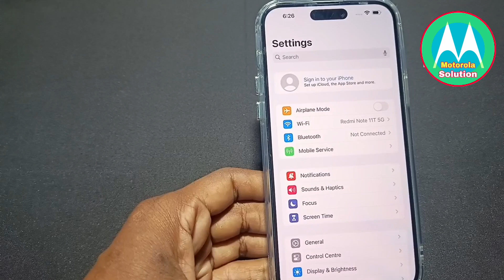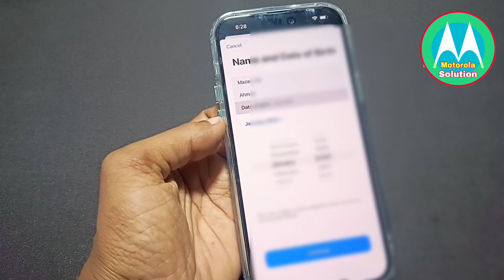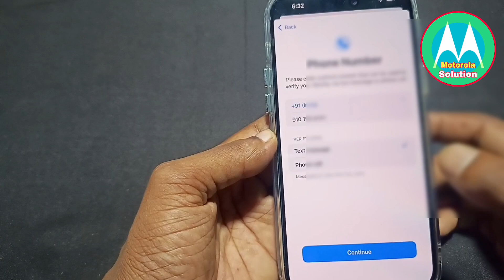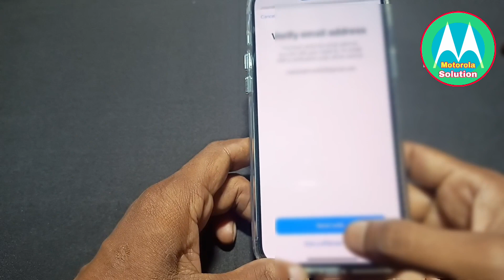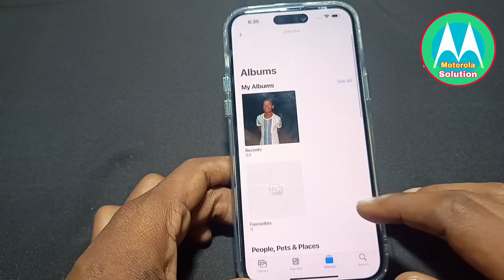how to make apple id in iPhone / iPhone me apple id kaise banaye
apple id kaise banaye new
apple id ka password kaise pata kare
apple id ka password bhul gaye to kya kare

how to make apple id

how to make apple id in ipad

how to make apple id in iphone 6

how to make apple id password

how to make apple id in iphone 11

how to make apple id in iphone 13

how to make apple id in iphone 14

how to make apple id in iphone 7

how to make apple id in android phone

how to make apple id in iphone